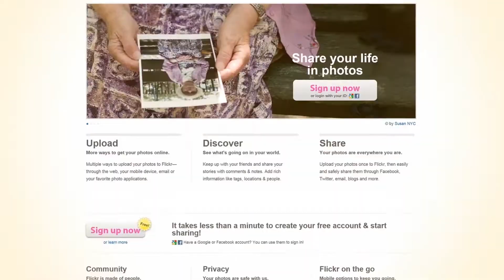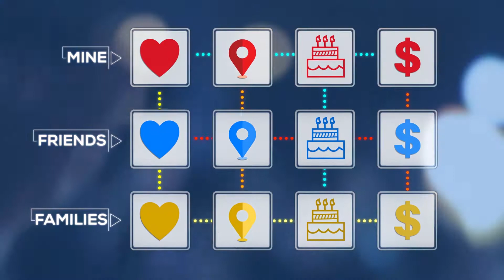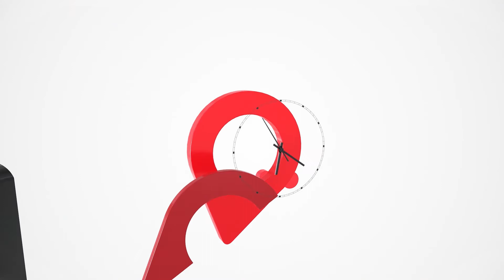WOTSAY FOMO!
Never miss out again with a concierge in your pocket :)